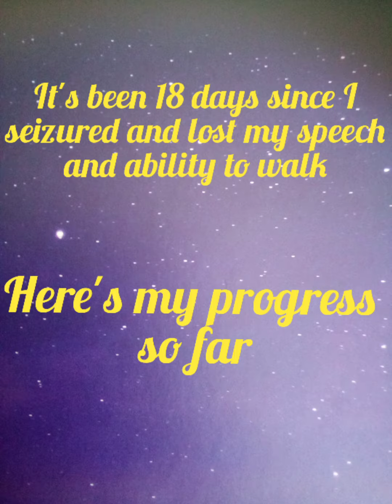Progress from an FND setback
My progress eighteen days on from an FND setback triggered by a seizure. Including standing with a frame, improving my speech by singing while closing my eyes and using the finger tapping technique and my first walk out of my bedroom and back.

You can see what the finger tapping technique is in this video on What I do to improve leg weakness.

Music from Greatest Showman - A Million Dreams